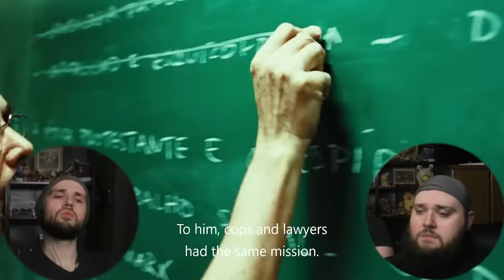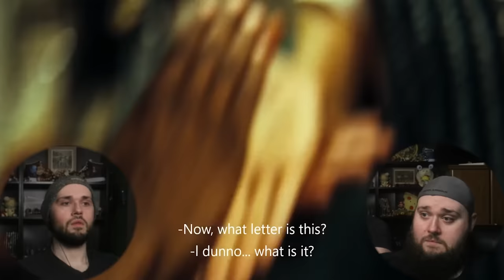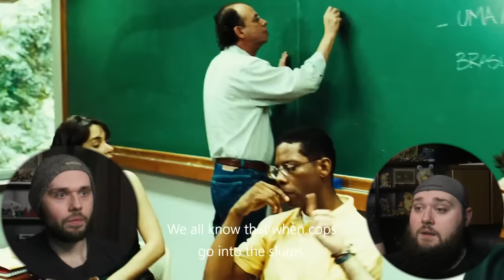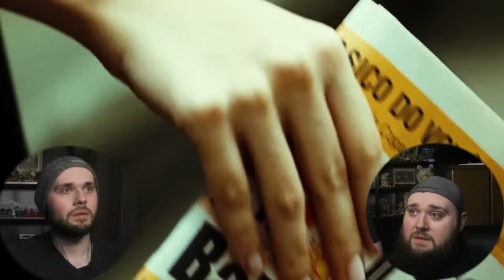TROPA DE ELITE/ELITE SQUAD (2007) TWIN BROTHERS FIRST TIME WATCHING MOVIE REACTION!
We did this movie in recommendation of our editor as he is Brazilian he gave us one of his favorite Brazilian movies Tropa de Elite or translated to Elite Squad; this was our first Brazilian movies and we definitely were blown away; great acting and solid story!

Chris G.